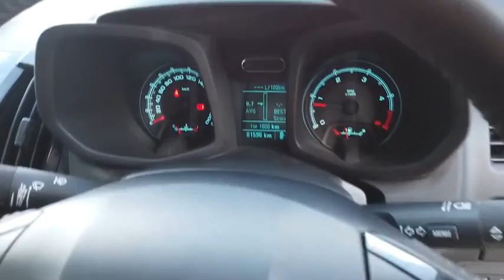2015 HOLDEN COLORADO Booval, Ipswich, Woodend, Raceview, Brisbane, QLD U665586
DARK GREY  2015 HOLDEN COLORADO available in Booval, Queensland at Llewellyn Motors Ipswich. Servicing the Ipswich, Woodend, Raceview, Brisbane, QLD area.
2015 HOLDEN COLORADO MY16 COLORADO 4X4 CREW CAB PICK UP Z71 MANUAL (RGG82G43575) - Stock#: U665586 - VIN#: MMU148PK0GH602188